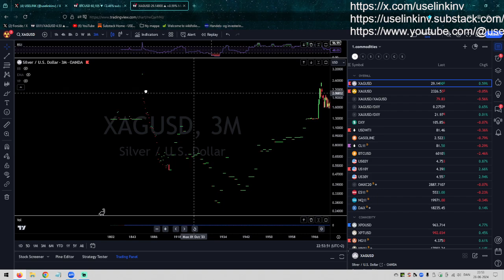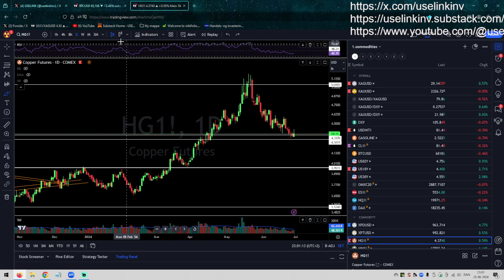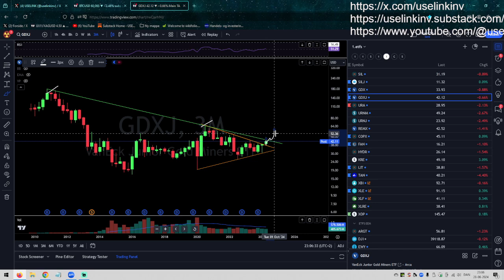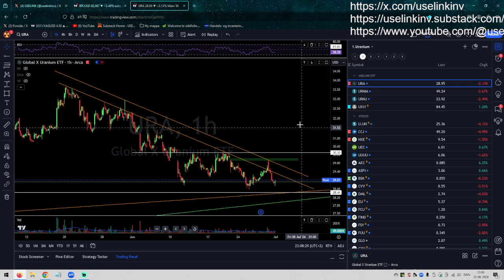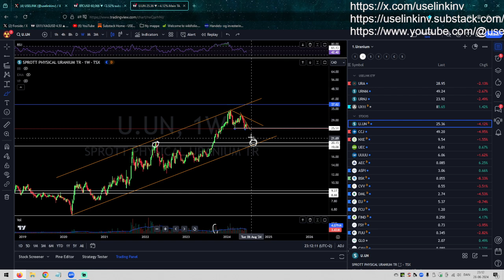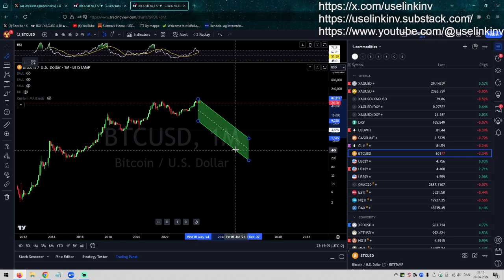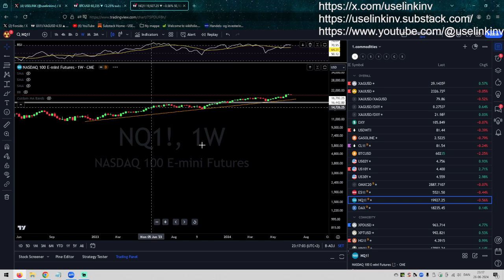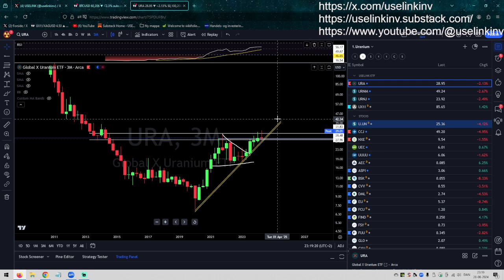quarterly timeframe update $URA $URNM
$GDX $GDXJ $SIL $SILJ $URA $URNM $URNJ $LIT $EWZ
$OIH $XOP $POTX $SOXX $TAN $XLE $XLRE $XME $NDX
$SPX